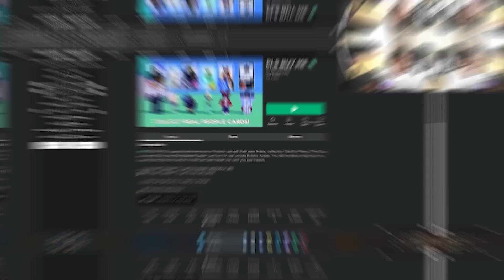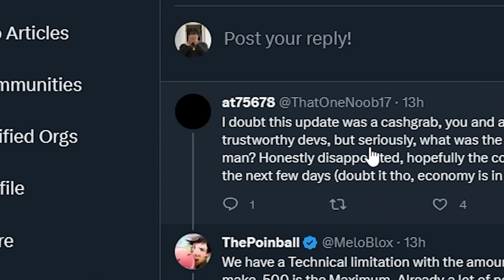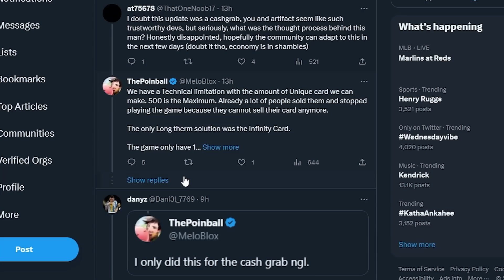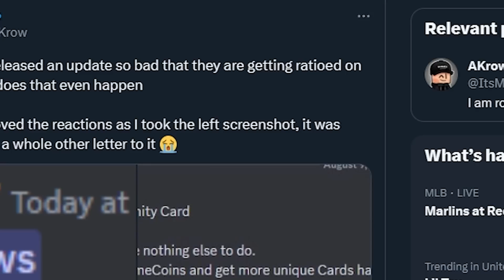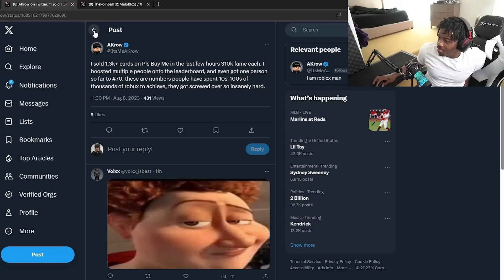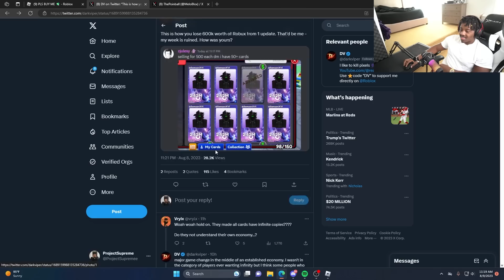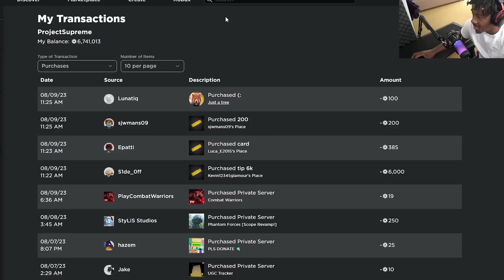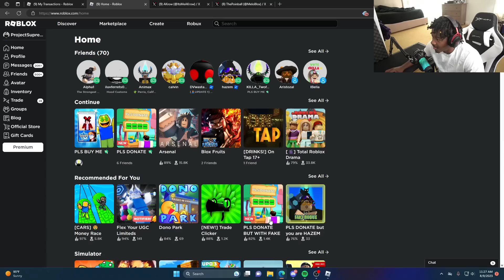they ruined this roblox game..